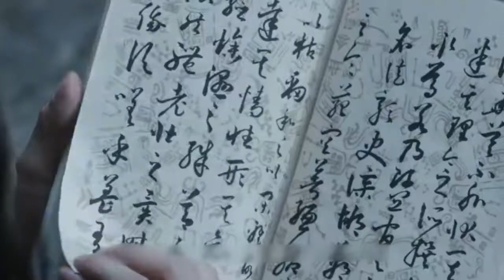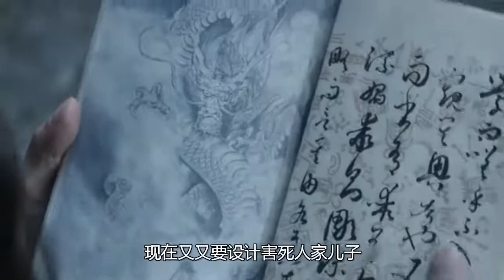徐凤年两袖青蛇怒斩韩貂寺，青鸟助攻惨失一臂，高燃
雪中悍刀行的剧情简介 · · · · · ·
　　为逃避做隋珠公主的驸马，“天下第一纨绔”的北椋世子徐凤年在父亲徐骁的安排下褪去锦衣华服，初进江湖，和马夫老黄苦中作乐，结识了众多江湖人士。
　　三年游历归来，韬光养晦的徐凤年洗去浮尘，始终不想按照老爹铺好的人生轨道走，更不愿接手北椋，因为成为北椋王，就意味着要成为一个没有感情的孤家寡人。但当徐凤年雪中冠礼，得知一个个至亲离他而去，为他牺牲，经历人生的至暗时刻后，终于下定决心，要当一个和父亲完全不一样的北椋王，再难也不能妥协，遂苦学武艺，凭借赤子之心和勤学苦练，成为武者，而后率丫鬟姜泥、剑仙李淳罡等护卫，二进江湖，用悍刀闹得武林势力鸡飞狗跳，看似按老爹的套路下棋，实则踏雪独闯，力抗命运安排，渐渐培植了愿为自己效忠的武当、江南文坛、西楚、徽山轩辕等武林新势力，也通过种种线索发现母亲吴素之死的真相。漫天飞雪，徐凤年一人一刀一腔仇，用自己的身躯扛起北椋战旗，最终长成为北椋王合格的接班人。